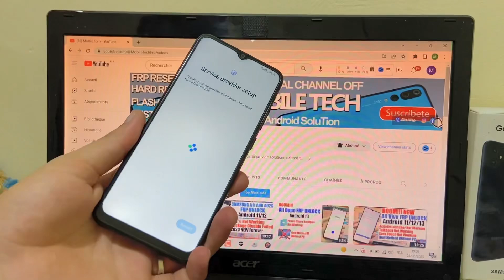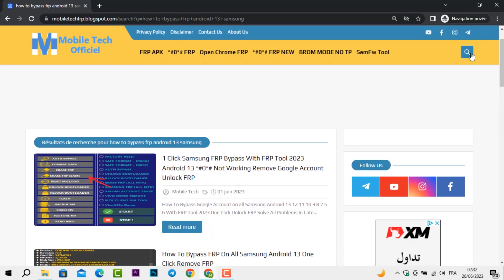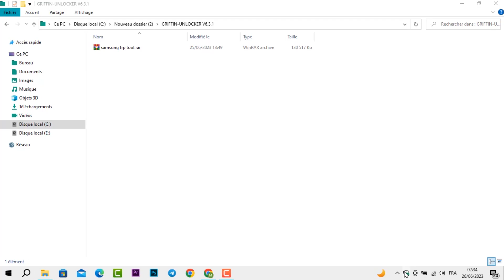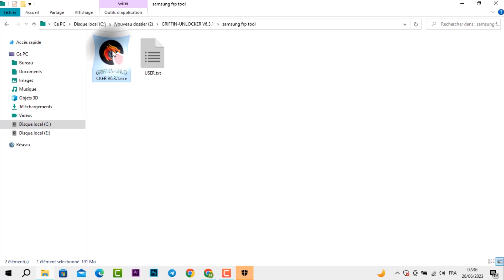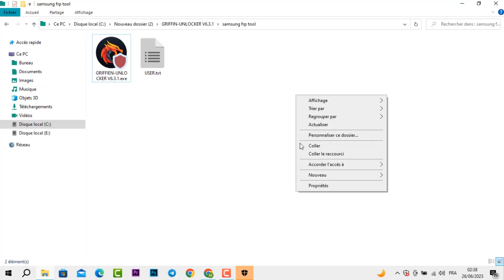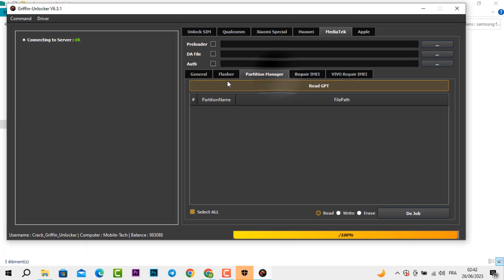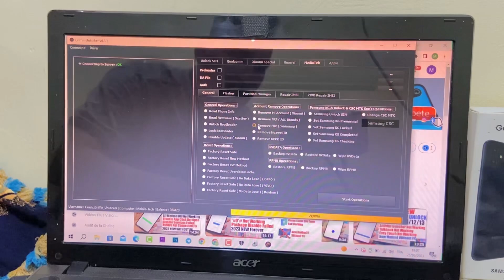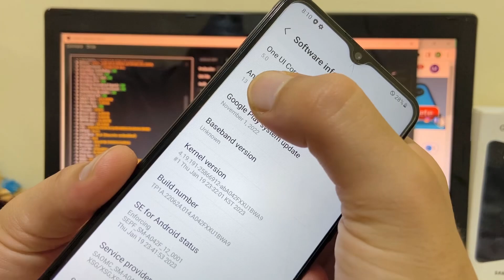1 Click FRP Bypass/Unlock All Samsung 2024 Android 11/12/13 With FRP Tool | Remove Google Account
All Samsung FRP Bypass 2024 With FRP Tool | Samsung Android 13/12/11/9/10 Bypass/Unlock Google Account.

Mobile Tech,